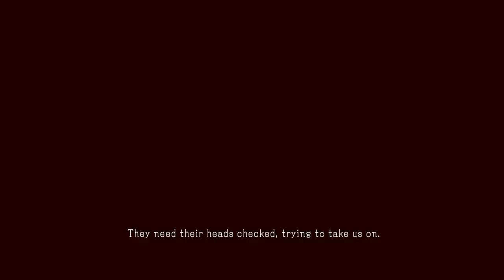The Greatest FOB Defense of All Time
Two legendary soldiers meet face to face on the battlefield and have a masterful battle of tactics.